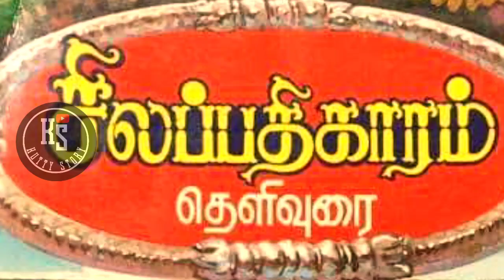சங்ககிரியில் 15வருடம் இலவசமாக கற்றுத்தரப்படும் அகஸ்தியர் தற்காப்புசிலம்பம் கலைக்கூடம் | kutty story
சங்ககிரியில் 15வருடம்  இலவசமாக கற்றுத்தரப்படும் அகஸ்தியர் தற்காப்புசிலம்பம் கலைகூடம் in kutty story